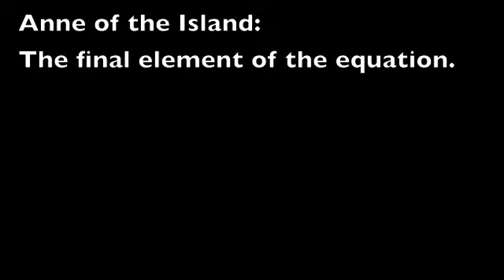Sarah Entry 2 Ottawa Public Library Teen Video Contest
This is my second entry for the Ottawa Public Library Teen Video Contest.